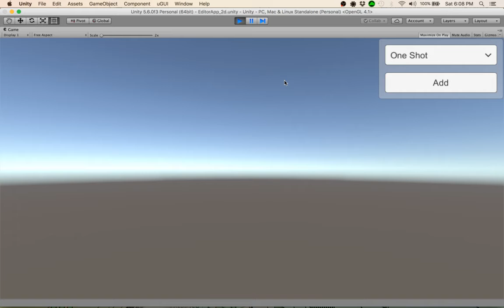Experiment - Audio Patching in Unity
Experimenting with a patchable interactive audio environment in Unity.